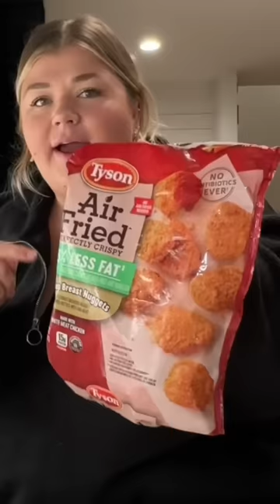HOMEMADE MASHED POTATOES TO THE RESCUE